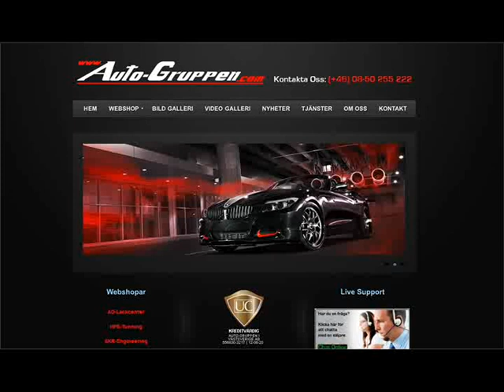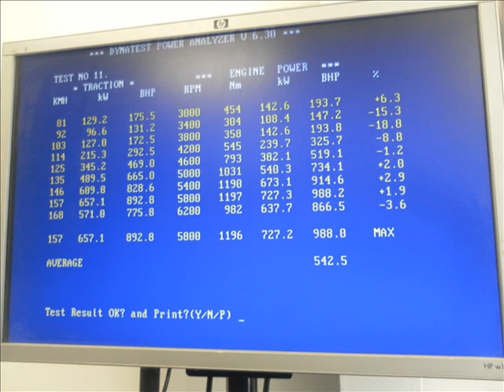Supra Turbo Dyno run 988hp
Toyota supra 988hp 1197Nm